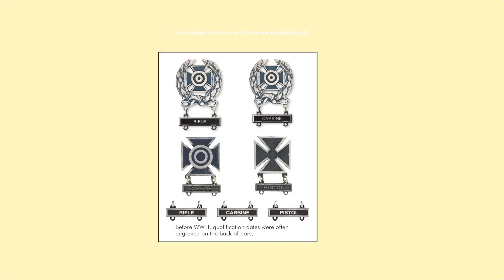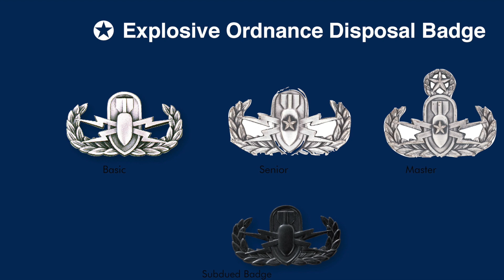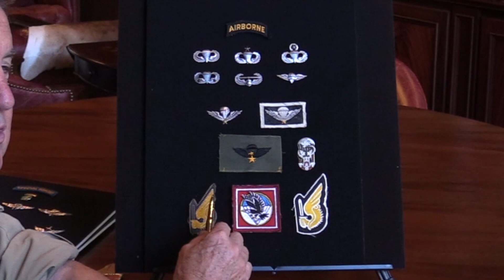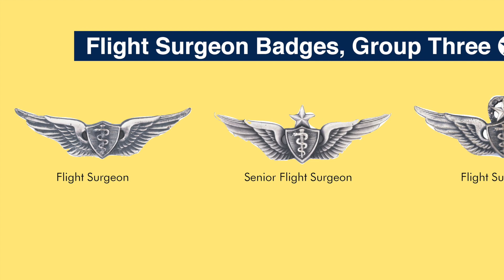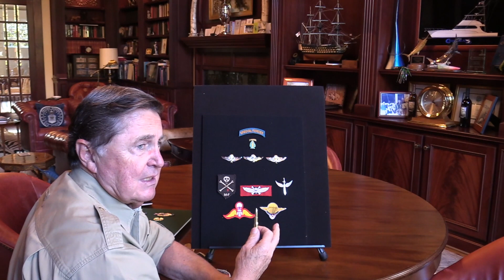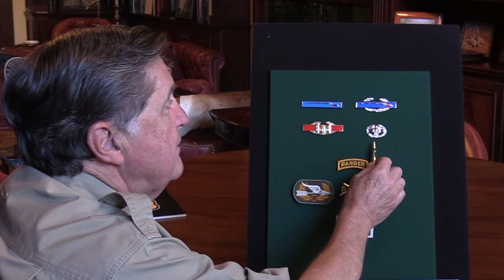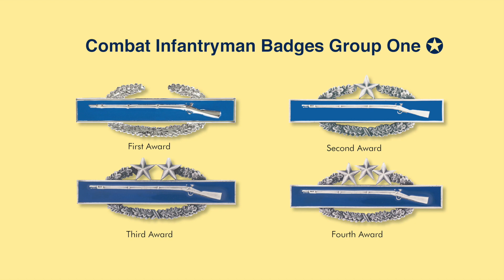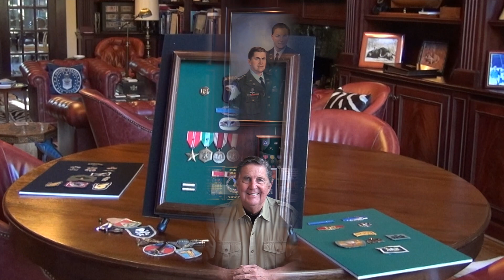Army Airborne, Ranger, Marksmanship, Aviator, Aircrew, Combat Infantry & Medical Badges in Vietnam.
All the information is from "Medals, Badges and Insignia of the U.S. Army Vietnam” NOW ON SALE
For replacement medals, ribbons, insignia, shadow boxes and more, shop our on line catalog purchase official United States medals, ribbons, badges go

This video looks at Army Combat and Skill badges awarded Vietnam Veterans to include ARVN Airborne and Ranger badges. Airborne , Ranger, Marksmanship, Aviators, Aircrew, Pathfinder, Combat Medical, Combat Infantry with many other badges are covered. To purchase official United States medals, ribbons, badges and insignia plus shadow boxes and more, go
Airborne , Ranger, Marksmanship, Aviators, Aircrew, Pathfinder, Combat Medical, Combat Infantry Thanks To: Medals of America for providing the badges in this video.

MOA Press: All this information is available in our books
Medals of America: To purchase replacement medals, ribbons, shadow boxes and more,